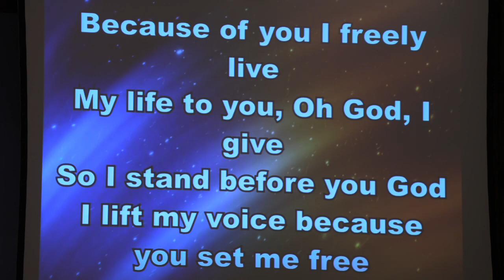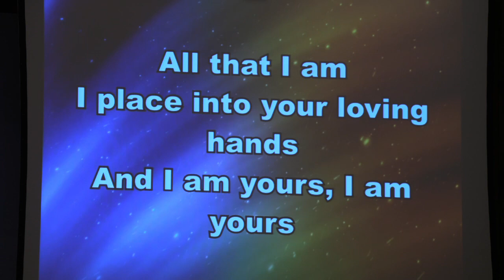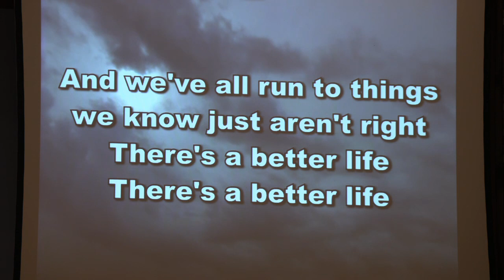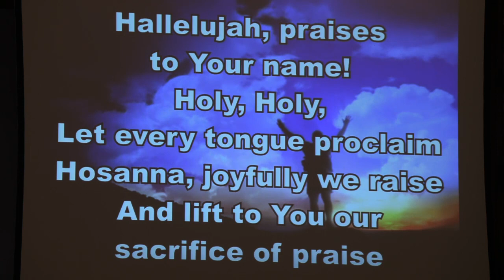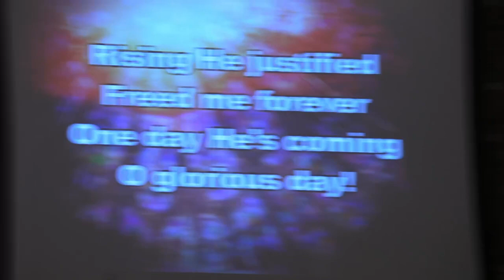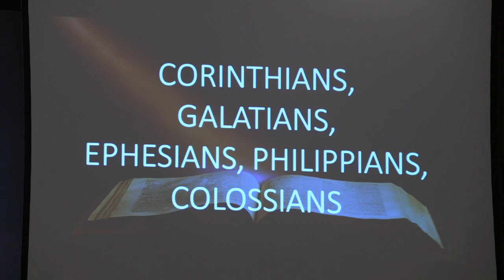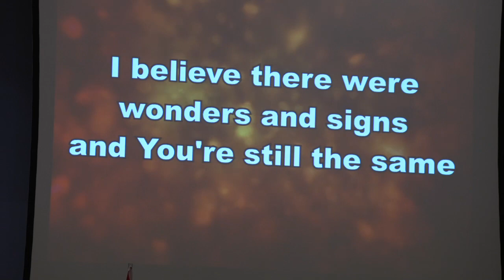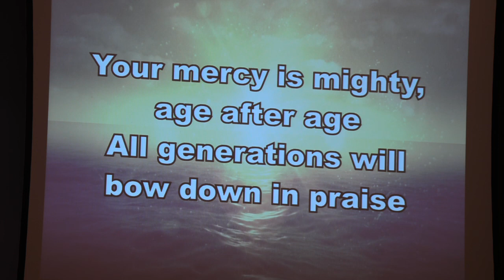Riverside Sunday Service: June 11, 2023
Join our service as we continue our journey exploring the call on our lives to share the gospel of Jesus Christ. How did Jesus share the gospel and how can we apply those lessons to our own lives?